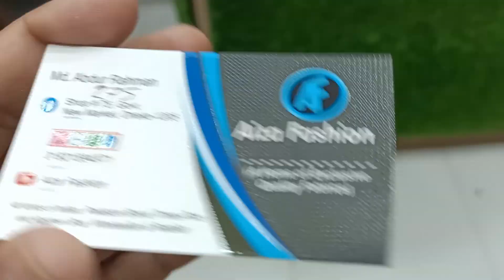স্টুডেন্ট বাজেটে কটন বুটিকস থ্রি পিস কিনুন আইজা ফ্যাশন থেকে মাত্র ৭৫০ টাকা ইমো ০১৯২১৫৯৪৯৭১